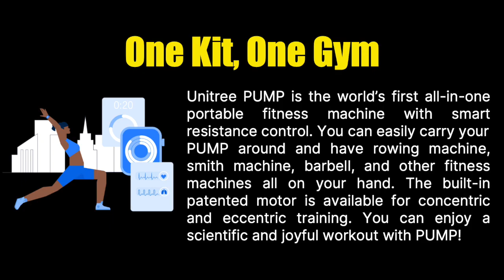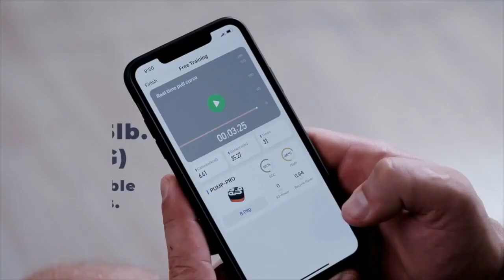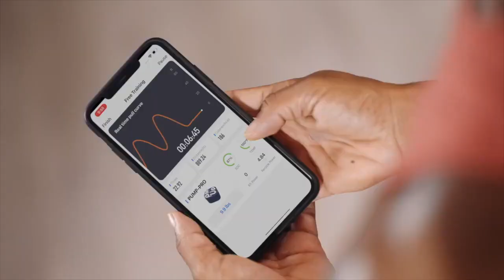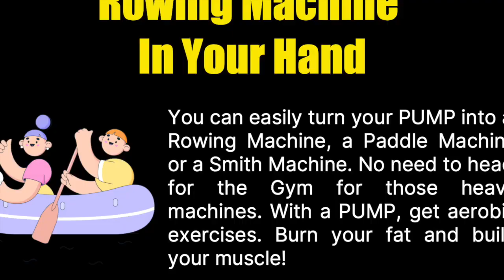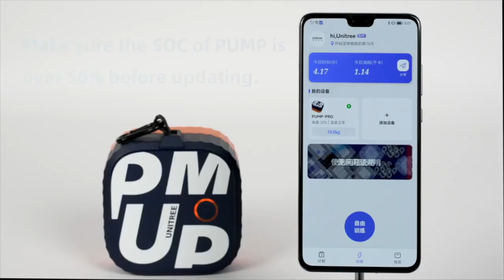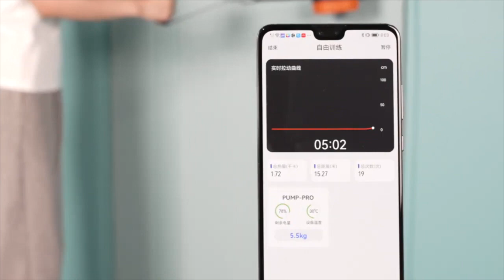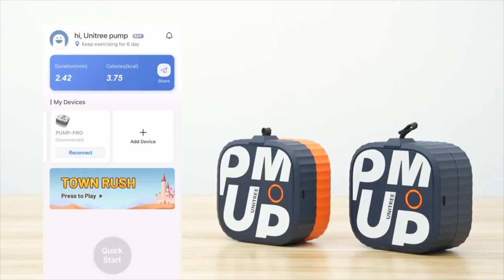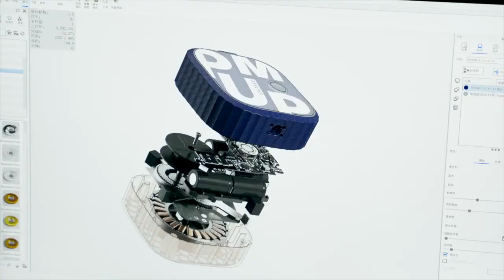🔥💪 🥇ONLY for Athletes 🏋️ ♀️🏆🔥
This video features the UNITREE PUMP Home Gym Portable Exercise Equipment, 4.4-44lb Adjustable Resistance Cable Machine with 6 Workout Modes and Smart APP Connection.

👉 One UNITREE PUMP

👉 Two UNITREE PUMP with accessories